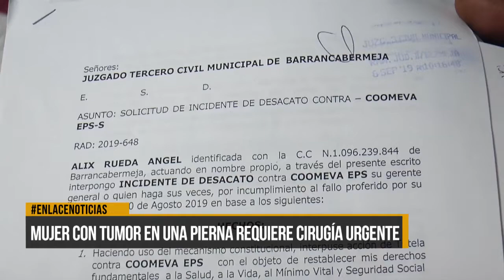Mujer con tumor en una pierna requiere cirugía urgente